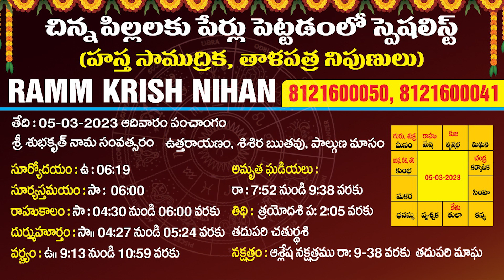05 - 03 - 2023 ఆదివారం పంచాంగం పూర్తి వివరణ || RAMM KRISH NIHAN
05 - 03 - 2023 ఆదివారం పంచాంగం పూర్తి వివరణ || Ramm Krish Nihan